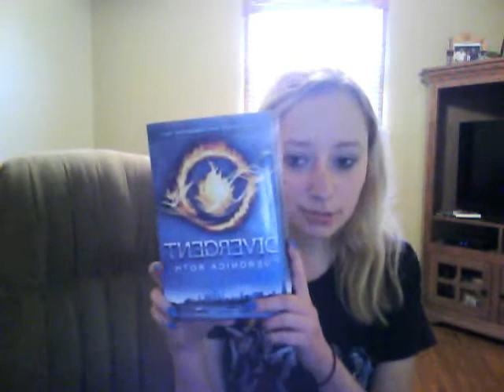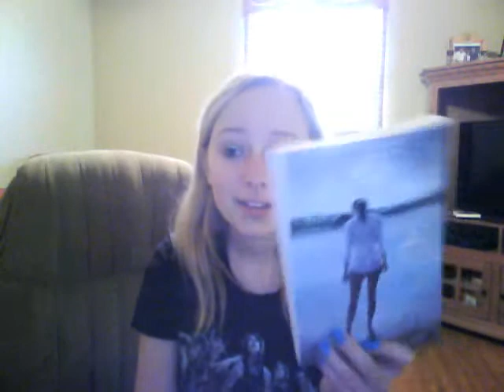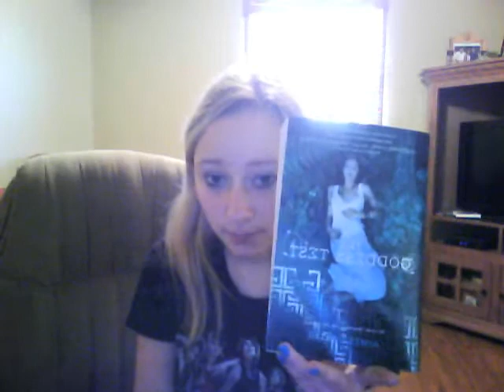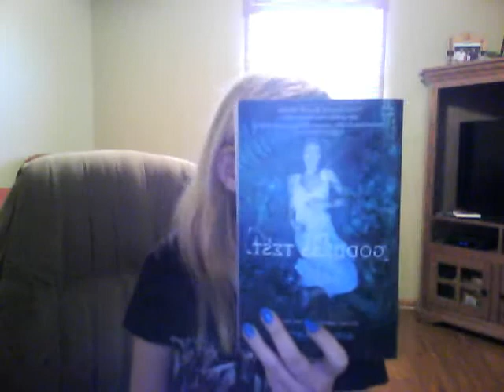April Wrap Up